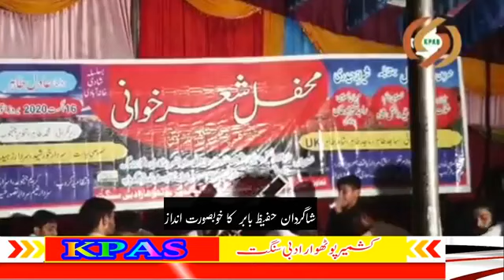Babar Sanwal &Syed Danish Shah (Maya Nahin Aya New style)